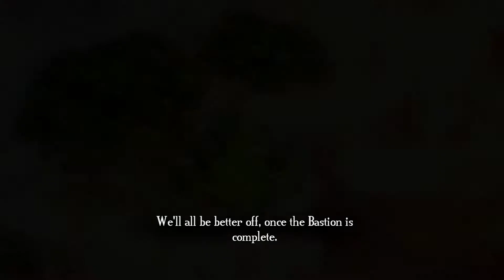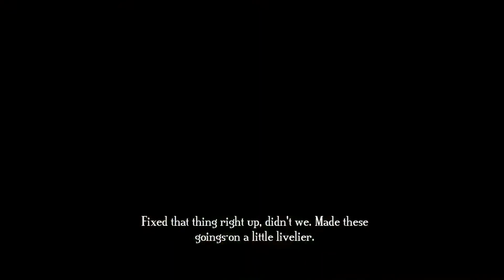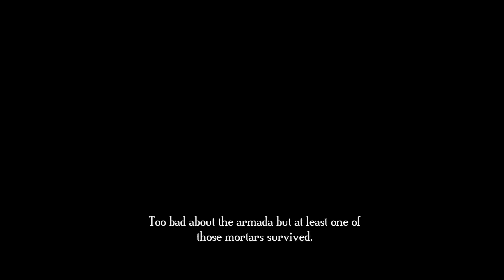Bastion PS4 Walkthrough Part 12 (No Commentary)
Platform: PS4
Also Available On: Nintendo Switch, Microsoft Windows
Developers: Supergiant Games
Narrator: Logan Cunningham (I had to mention him! He was absolutely amazing and he was possibly what made the game so great)

***NO COMMENTARY***
Due to everything happening in this world currently (2020 during these recordings), I'm not quite in the mood to make commentary at the moment! Cheers

Thank you for joining me into another one of these adventures! I've always wanted to play this game but wasn't able to due to life circumstances with my day time job.

Any support is much appreciated! Thank you!